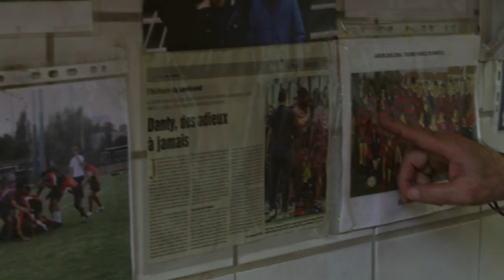Instant Formation - Un mercredi rose à l'ASPTT Grand Paris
Après plusieurs passages des joueurs professionnels au sein de l'école de rugby stadiste, les "Grands" ont cette fois-ci rendu visite aux clubs partenaires du Stade Français Paris. Au nord de Paris, Kylan Hamdaoui et Alex Arrate ont alors échangé avec les jeunes joueurs, encadrants, parents et dirigeants de l'ASPTT Grand Paris.